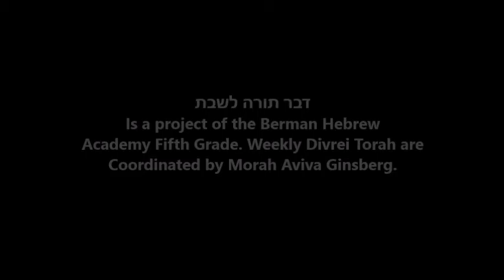דבר תורה לשבת - פרשת ויצא